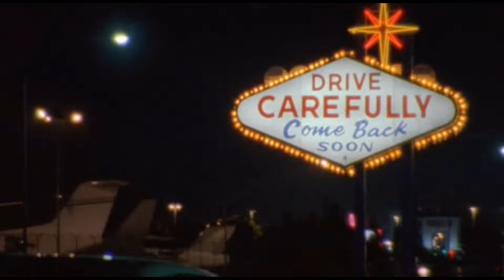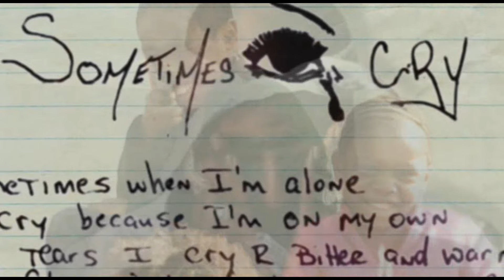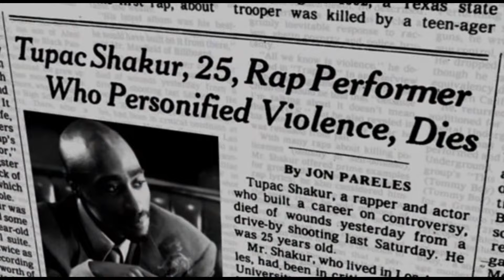2Pac ft. Phil Collins - In the Air Tonight (2010 HD Music Video) 1080p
Starin at the World through my Rear View ... R.i.P Pac